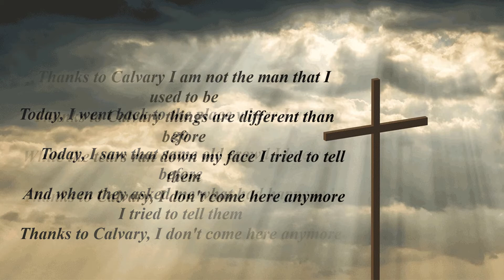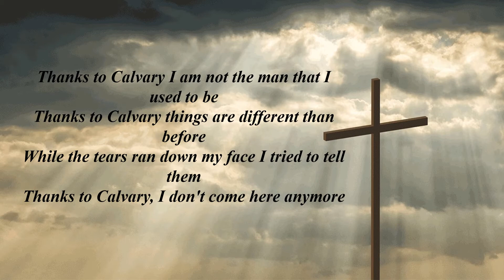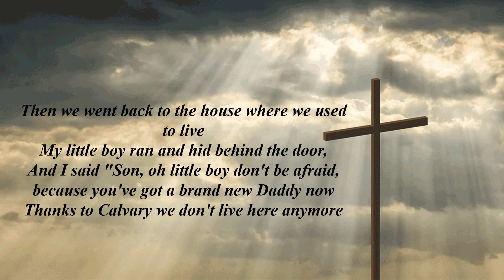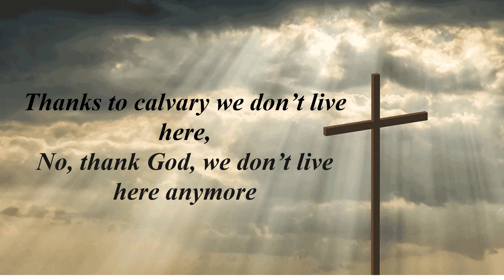Thanks To Calvary